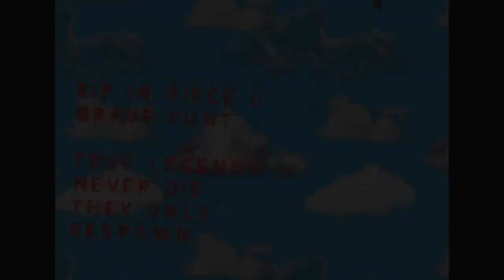Quickscope Simulator-BEST GAME EVER!!!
This game is the BEST IN THE WORLD OF FOREVER!